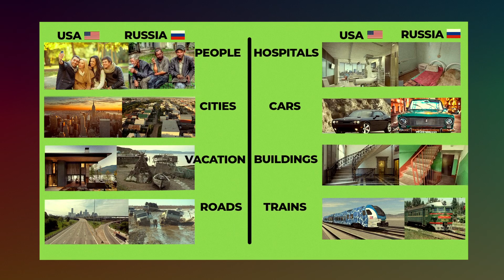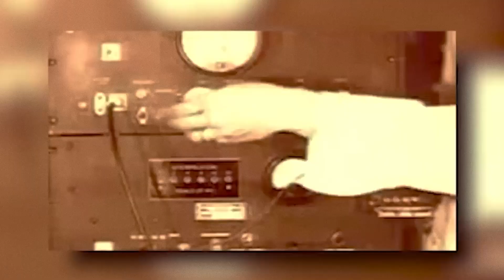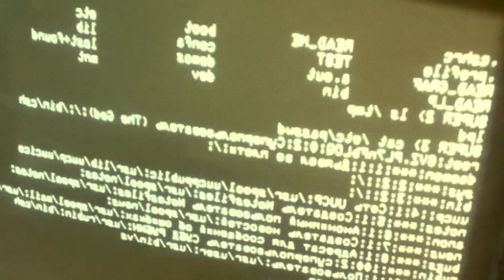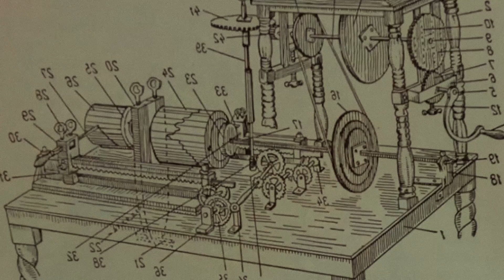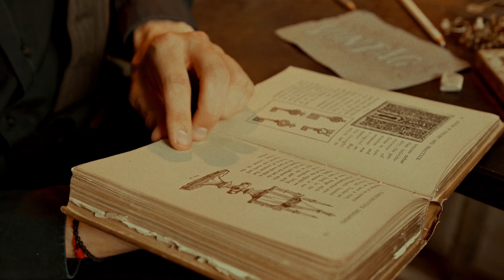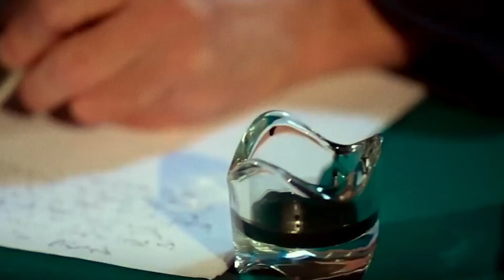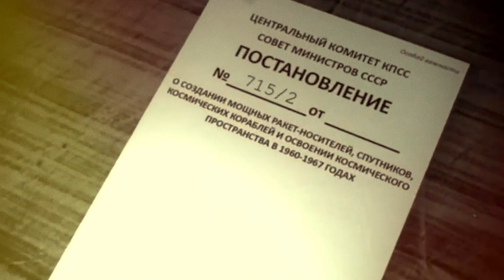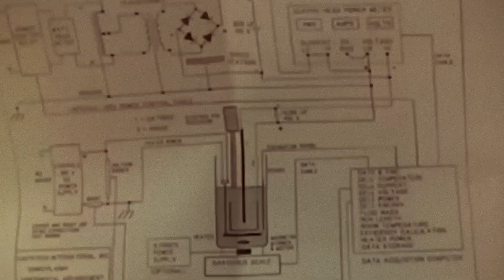Why is Russia backward? forgotten Russian technology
Forgotten Russian technologies. Which could have changed the whole world. Who and why did not give development to Russian scientists? Why America propagandizes that Russia is a backward country?